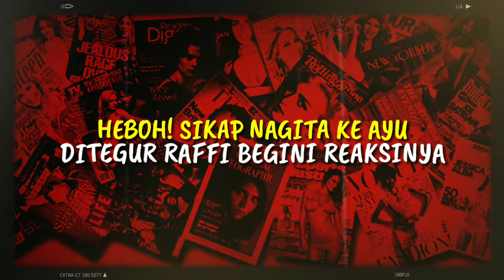HEBOH! Sikap NAGITA SLAVINA Ke AYU TING TING Ditegur RAFFI AHMAD Begini Reaksinya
► Penulis : Maria Margaretha